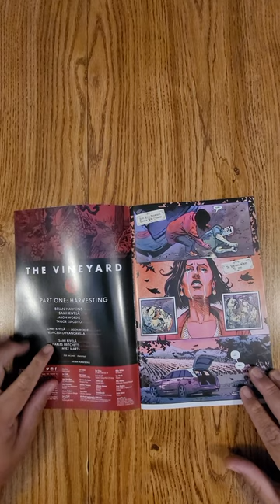Vineyard #1 AfterShock Comics QuickFlip Comic Book Review Brian Hawkins, Sami Kivela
THE VINEYARD is a family-owned winery that sows and reaps by the blessing of the great god of wine and revelry, Dionysus. However, the Vines family's patron god requires complete devotion in the form of four sacrificial killings a year before each harvest. This has been done in unfettered obeisance. But all of that changed when the family's patriarch, Didache Vines, was in a horrible accident that left him paralyzed and in a wheelchair.

Now, the sacrificial and murderous duties of the Vines family have fallen to wife and matriarch, Maranatha Vines. With harvest season fast approaching and the family short of their annual sacrificial killings, Maranatha's struggle with her conscience puts all of her family - husband, son and daughter - in jeopardy.

Written by Brian Hawkins (Black Cotton, Believe in the Name, Don't Ever Blink) and illustrated by Sami Kivelä (THE HEATHENS, UNDONE BY BLOOD, Abbott), THE VINEYARD is what happens when family values and otherworldly obligations collide.

Writer Brian Hawkins
Penciller, Cover Artist Sami Kivela